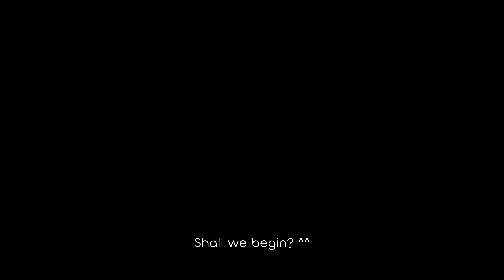Seaweed Chicken Breast in Teriyaki Sauce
Pan-seared chicken breast goes perfectly with roasted seaweed in teriyaki sauce. It is a must-try chicken breast meal that takes less than 30 minutes to throw together.

Ingredients:
Seaweed Chicken
-8oz (230g) Chicken Breast
-1 Teaspoon Brown Sugar
-1/8 Teaspoon Garlic Powder
-1/8 Teaspoon Salt
-1/4 Teaspoon Chili Flakes (Optional)
-1 Teaspoon (5ml) Sesame Oil
-Roasted Seaweed (Nori) Sheets
Teriyaki Sauce
-2 Tablespoons (25g) Brown Sugar
-2 Tablespoons (30ml) Light Soy Sauce
-1 Tablespoon (15ml) White Vinegar
-1/4 Cup Regular Milk or Water
-1 Teaspoon Minced Garlic
-1/2 Teaspoon Cornstarch
-1 Teaspoon Water
-Roasted Sesame Seeds (Optional)

0:19 Marinate The Chicken Breast
1:08 Make Teriyaki Sauce
2:12 Cook The Chicken
3:35 Serve Warm